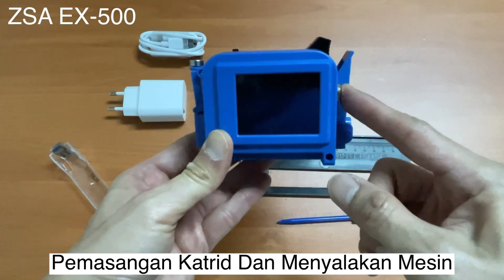ZSA EX-500, Printer, Mencetak Expire Date, Tanggal Kadaluwarsa, Label, Barcode, Logo, DLL.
ZSA EX-500 adalah ink-jet printer berteknologi tinggi yang digunakan untuk mencetak huruf, angka, barcode, gambar, waktu, nomor seri pada berbagai macam media seperti: Kemasan, botol, karton/kertas, pipa, plat metal, dan berbagai media lainnya.
Cocok untuk mencetak pada produk/bidang yang kecil hingga besar karena desain printer yang kompak dan mudah digunakan.

Dilengkapi dengan layar sentuh yang sangat memudahkan penggunaan.

Cocok digunakan untuk mencetak pada produk ukuran kecil, expire date (tanggal kadaluwarsa) pada kemasan, memberikan barcode pada inventori, dan tujuan lainnya.

Dapat digunakan pada berbagai bidang datar dan tidak datar (diperlukan tambahan plat bila bidang tidak datar, sudah tersedia pada tiap unit).

Sangat ekonomis dan berkualitas tinggi. Tiap katrid tinta dapat digunakan untuk mencetak 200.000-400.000 karakter (tergantung dari ukuran karakter, tipe kode).

Termasuk aksesoris: Pen, Plat, Baterai, Charger Adaptor, Katrid Tinta (Hitam)

Mesin bergaransi 1 tahun.

Spesifikasi:
Ukuran 105 x 70 x 45 mm.
Layar Sentuh LCD.
Panjang Pencetakan Maksimal 5 meter.
Baris & Kolom Cetak Dapat .
Tinggi Pencetakan 2 - 12.7 mm.
Jarak Pencetakan Hingga 10mm.
Arah & Sisi Pencetakan  Dapat Diatur.
Hasil Cetak Huruf, Angka, Tanda Baca, QR, Barcode, Simbol, Nomor Seri, Tanggal, Jam (Real Time).
Nilai Dp Ink-Jet 600 Dpi.
Baterai Isi Ulang.
Pilihan Bahasa Inggris, Bahasa Indonesia, dll (20 macam).
Charger Adaptor.
Pen Tersedia.
Plat Tersedia (Digunakan untuk permukaan tidak rata).
Dapat Digunakan Pada Material: Kertas, Kayu, Metal, Plastik, Aluminium, Kaca, Gelas, Dan Lainnya.